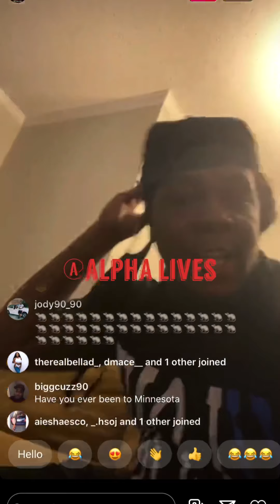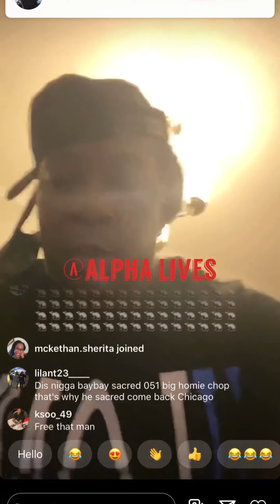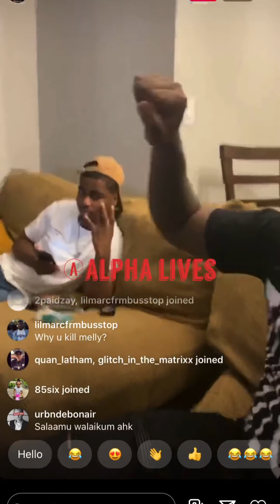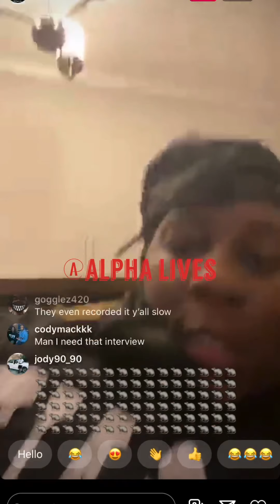Thf Zoo heated comes off live after being called a rat‼️😈